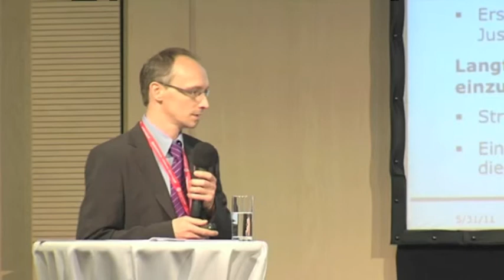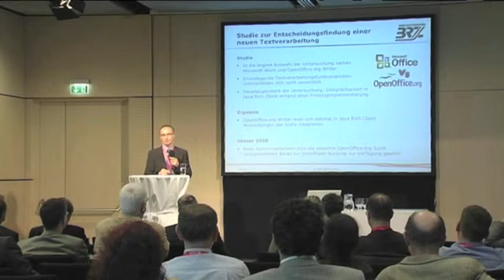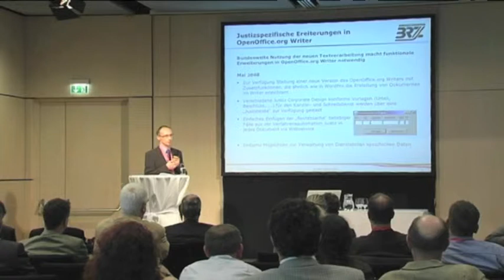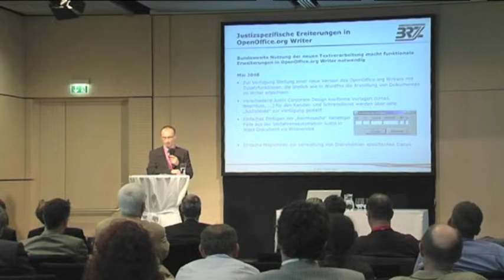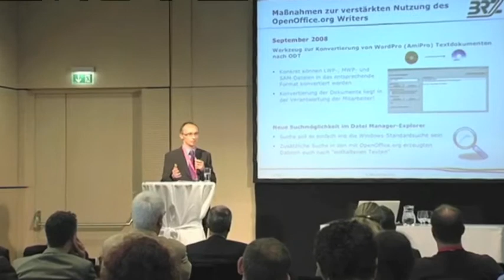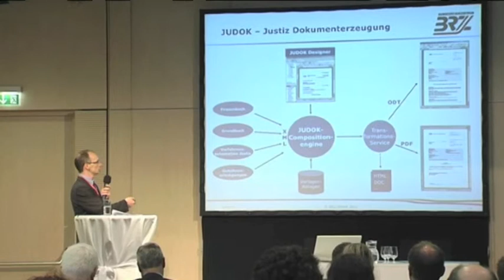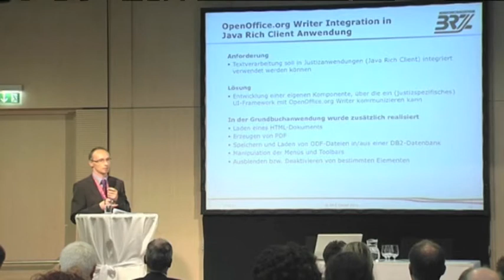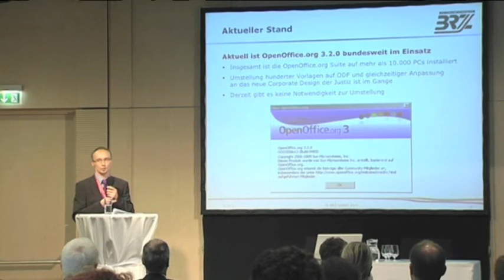Christian Adorjan: OpenOffice.org in der österreichischen Justiz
Hr Adorjan, Architekt JUSTIZ, Bundesrechenzentrum, berichtet anlässlich der Open Source Konferenz OSSBIG.11 über die Implementierung von Open Office beim Bundesministerium für Justiz auf 10.000+ Arbeitsplätzen.